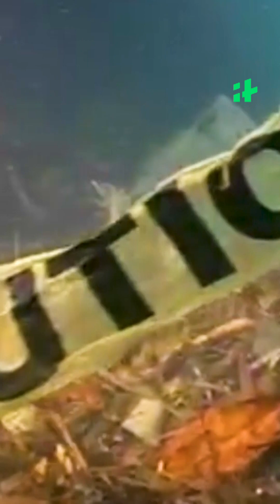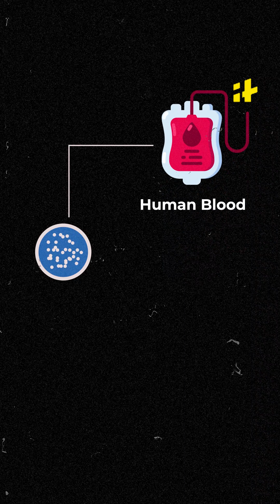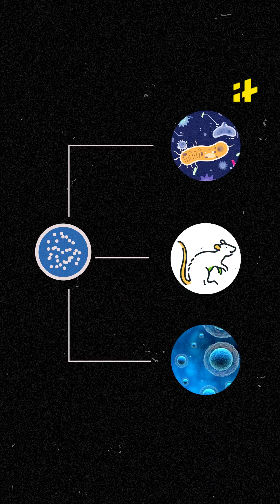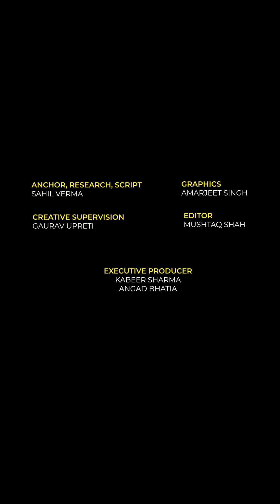Explained: Microplastics Found In Human Breast Milk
Are we feeding plastic to our little kids? For the first time, researchers have found microplastics in human breast milk. Watch the video to find out what this plastic menace is all about and if there is a solution to it.